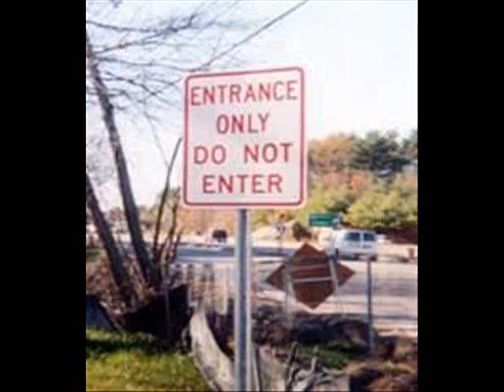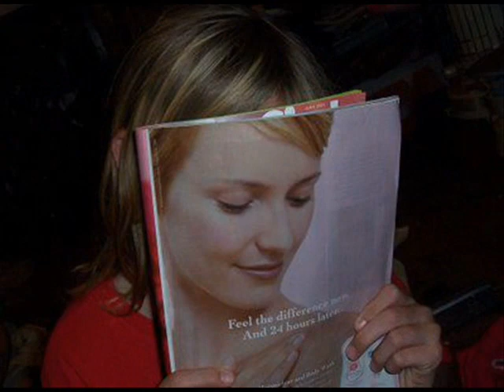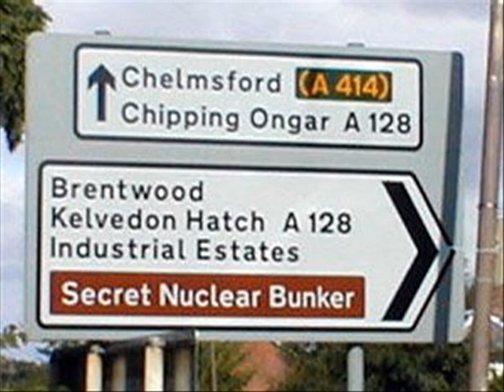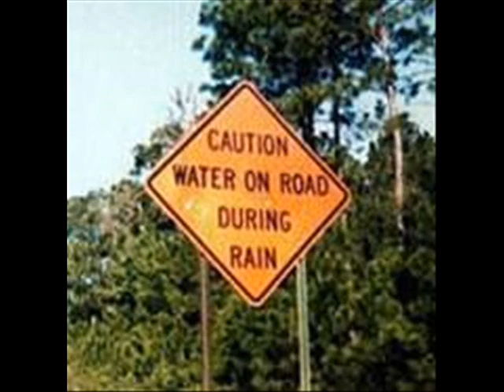Jefferson Starship, Furry Animals, And Other Funny Pics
Random photos on my computer and an MP3 soundtrack from Jefferson Starship... but it's not really Jefferson Starship.